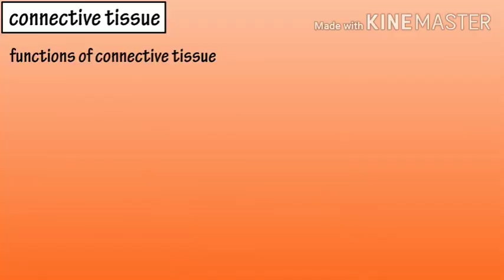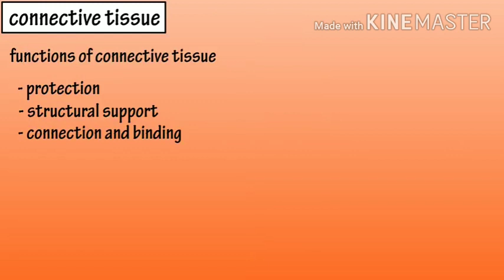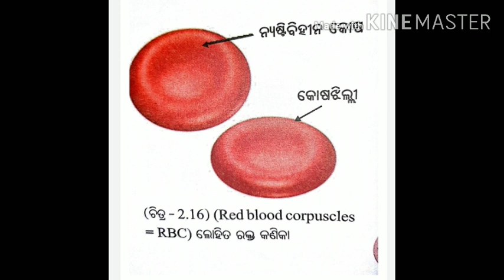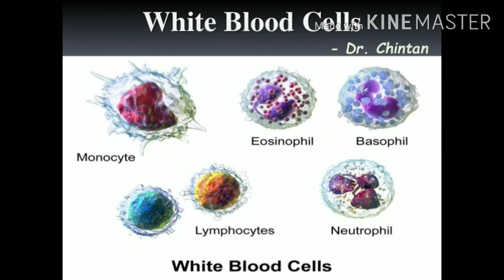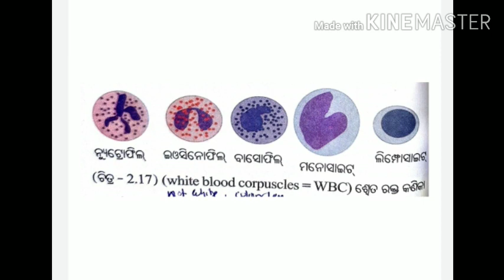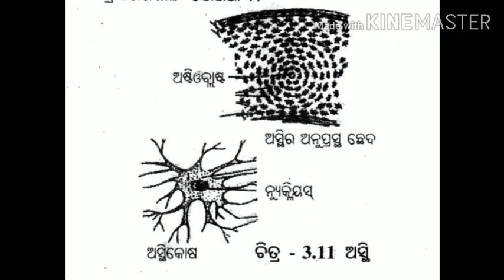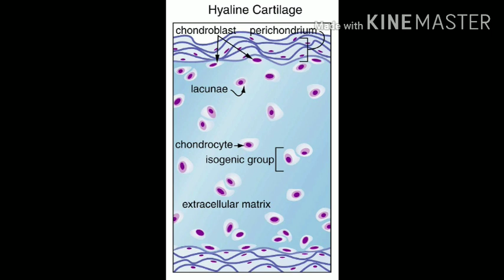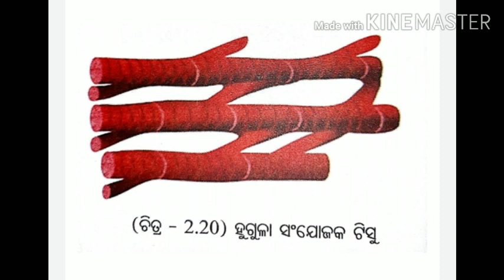Connective tissue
Cl IX